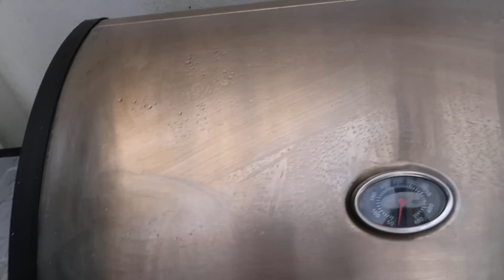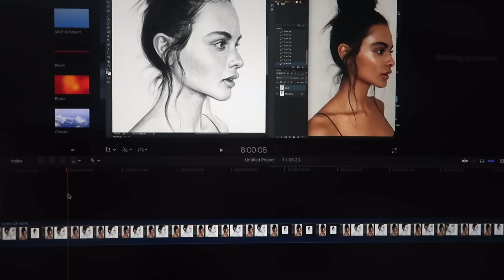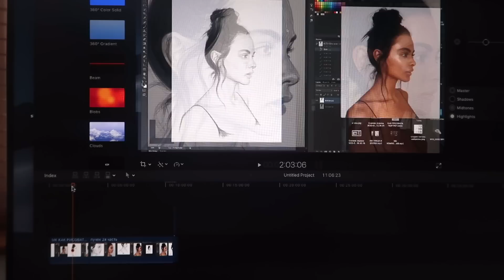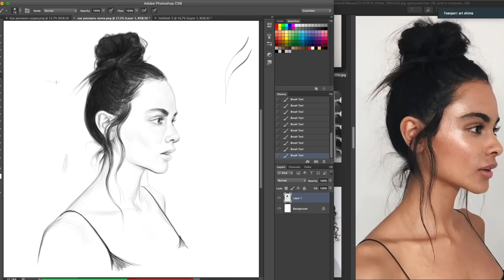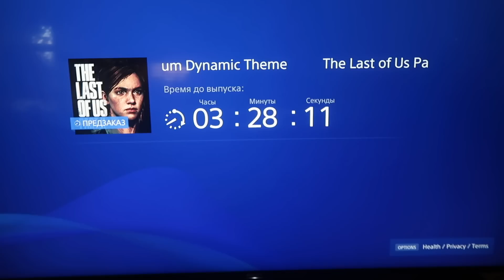УСТРОИЛА ПОЖАР 🤦‍♀️ + Зозолик вам на радость 😀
Будни работающей мамы Художника 👩‍🎨👩‍👧‍👦

DIY Ремонт своими руками